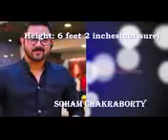Kolkata Actors Real Height jeet & dev jeet & dev & shakib khan latest news 144p